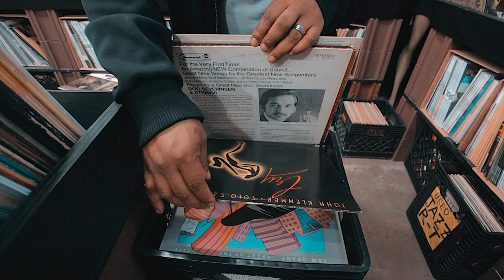Illogic - "Passion Fruit" Official Music Video (Directed by Blueprint)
Illogic - "The Transition"